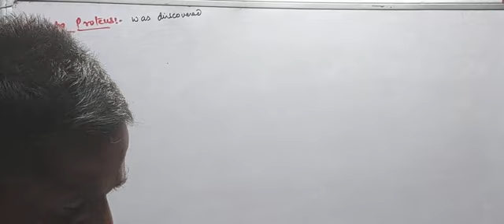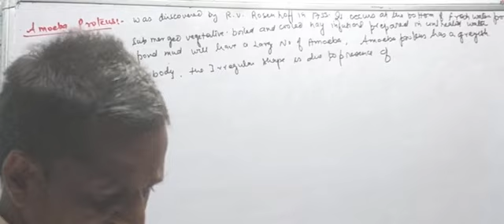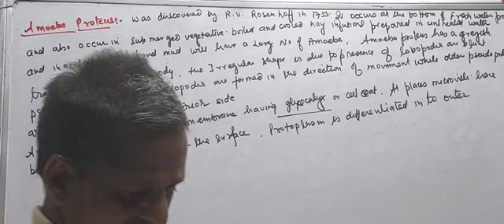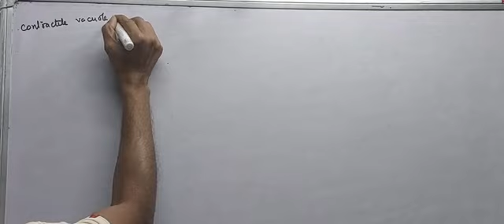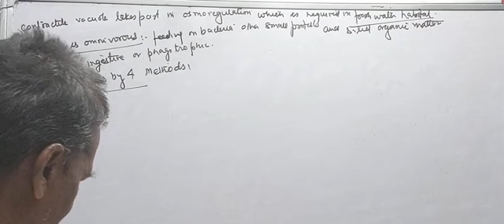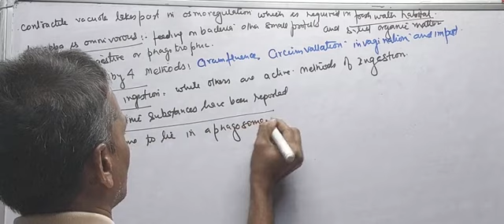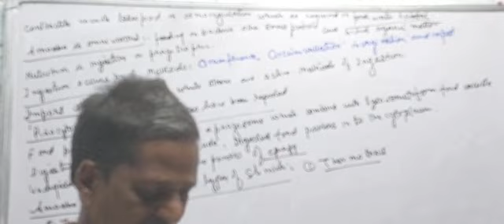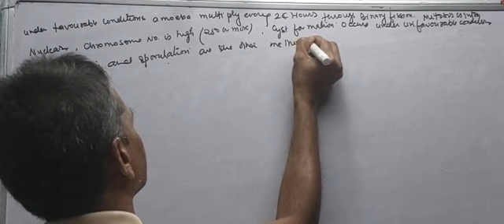Amoeba proteus by drypsingh for NEET